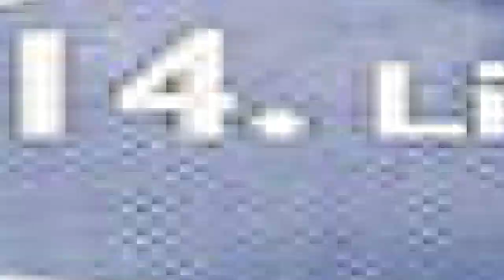G SLIMM — FOUR'S, DEUCE'S, AND TRAY'S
[ARTIST] – G-SLIMM

[TRACK] – (1) FOUR'S, DEUCE'S, AND TRAY'S

[ALBUM] – FOURS, DEUCES, & TRAYS

[LABEL] – BIG BOY RECORDS